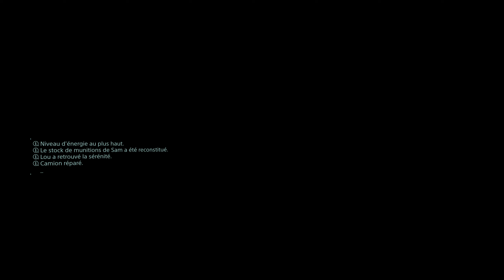BGS 42 - Death Stranding Director's Cut - Episode X - Die-Hardman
On remonte vers le nord.